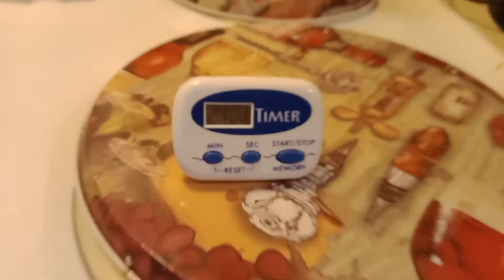Make a cake w/ Me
what is your favorite cake?

Do you like Devil's food cake?